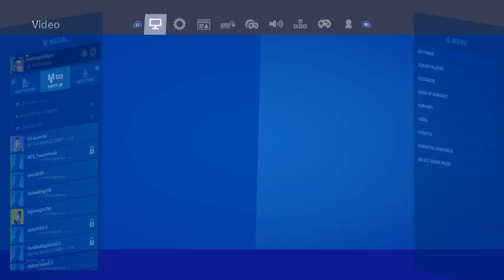My settings reveal